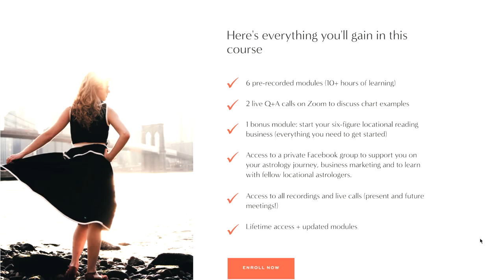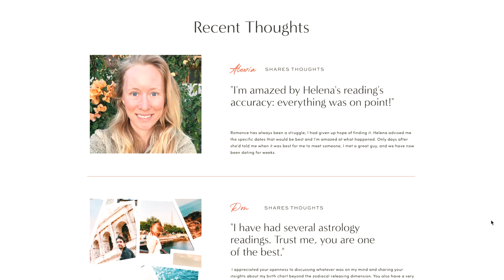What to Expect on Saturn Lines - Astrocartography Travel Vlog 1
✈️ LEARN MORE ABOUT ASTROCARTOGRAPHY 🌏 (informational content)

» My blog post on best paran lines and planetary combos -

// 📖 BOOKS ON ASTROCARTOGRAPHY

» The Psychology of Astrocartography
»  Evaluating Astrocartography Maps:
» Astrology... on the Move! (Where on Earth Should You Be?)
» Planets in Locality: Exploring Local Space Astrology
» From Here to There: An Astrologer's Guide to Astromapping
» Astrolocality Astrology

Love,
Helena! ☀️

ABOUT HELENA
Hey there, I'm Helena!  I'm a mega-passionate Hellenstic astrologer, in love with reflecting light into our human experience. I'm here to give grounded guidance on astrocartography and relocation astrology. After having lived around the globe, on 7 different planetary lines, and studying astrocartography since 2018, I now offer personalized one on one readings in travel and relocation astrology and zodiacal releasing (which times and divides the chapters of your life). I'd love to read for you! Have a magical day 🦋

What to Expect on Saturn Lines - Astrocartography Tips (Astro Travel with Helena!)